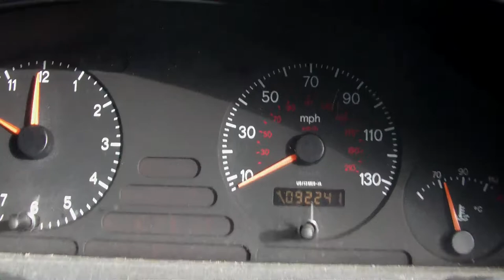PEUGEOT EXPERT HD